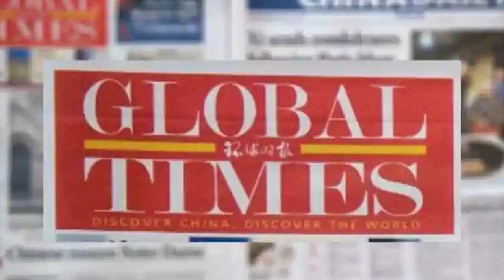Boycott China | Boycott Chinese Products | Boycott Chinese Apps | Support Made in India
Hi,

Be Updated with | Daily Current Affairs | Daily General Awareness | Daily Static GK | Daily History of The Day.

Coming Soon...